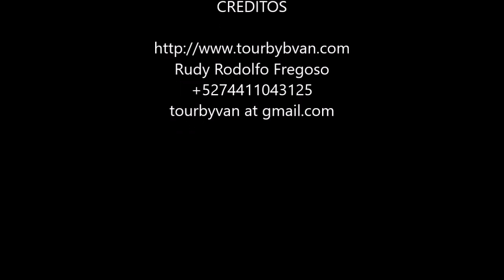21-03-2023 - Acapulco - 3 Palos Lagoon - Baby Turtle Release - Croc Farm Visit